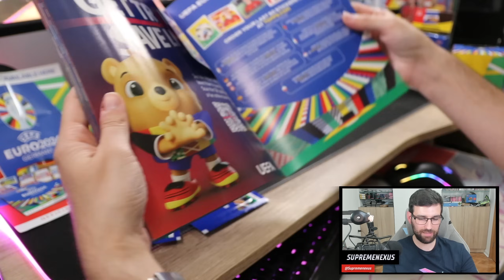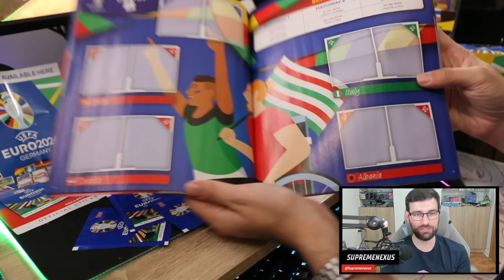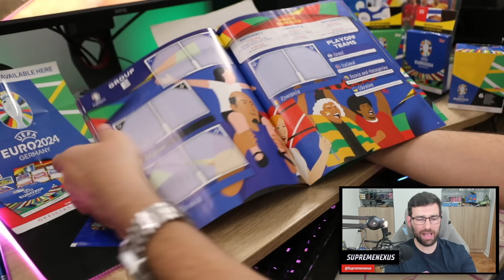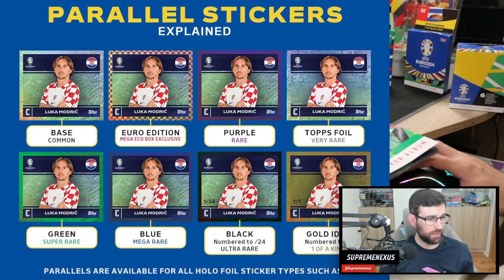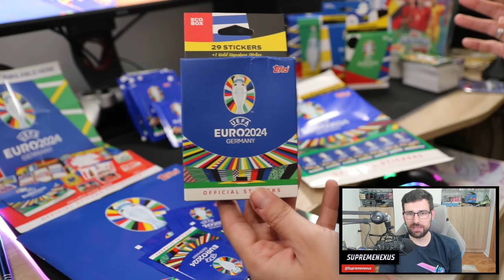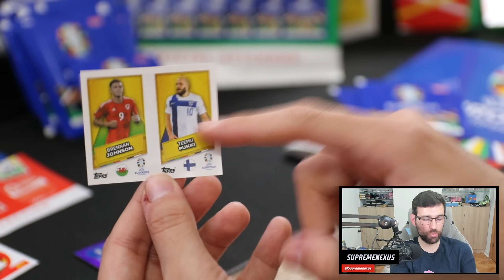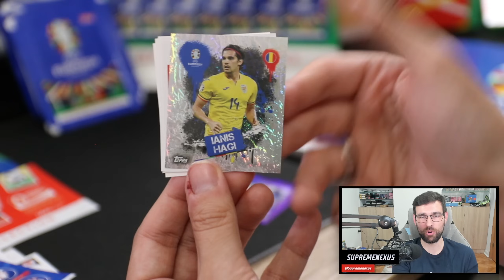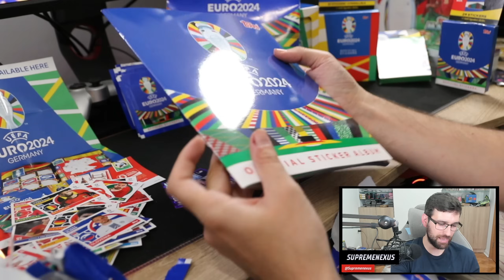EURO 2024 Album i Sličice ⚽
Dobrodošli u svijet strasti, uzbuđenja i kolekcionarstva - EURO 2024 Album i Sličice! Topps je prvi put lansirao svoju neodoljivu kolekciju posvećenu UEFA Europskom prvenstvu 2024. Pridružite nam se dok istražujemo ovo vruće izdanje, obilježeno vrhunskim dizajnom i sadržajem koji oduzima dah. Pratite nas dok otvaramo pakete, pronalazimo svoje omiljene igrače i gradimo svoj album. Spremni ste za uzbuđenje? Uđite u igru s nama i otkrijte sve što trebate znati o EURO 2024 Albumu i Sličicama! ⚽